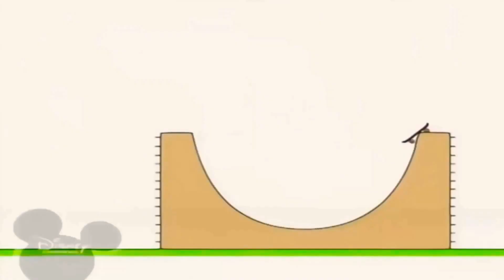11 квітня 2021 р.